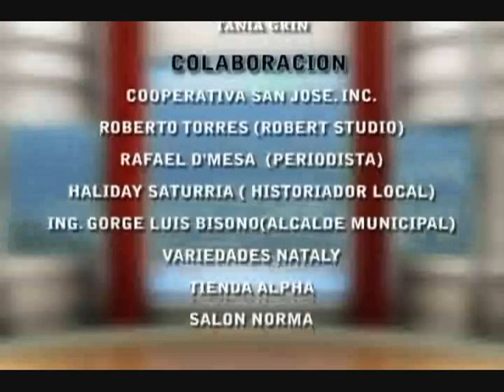El 3er programa Papá Chui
"De cara a mi pueblo" en su 3er programa este es un segmento de Memorias de mi pueblo